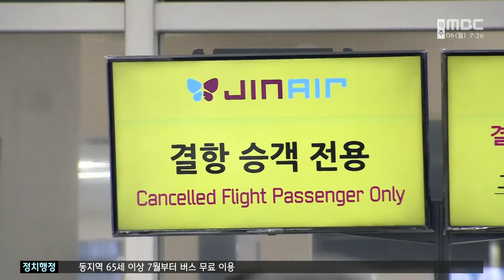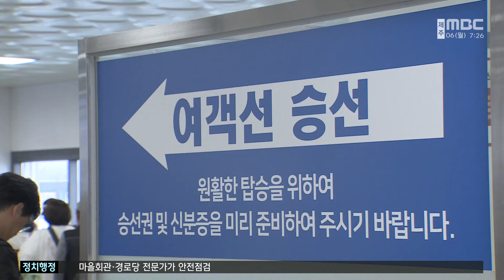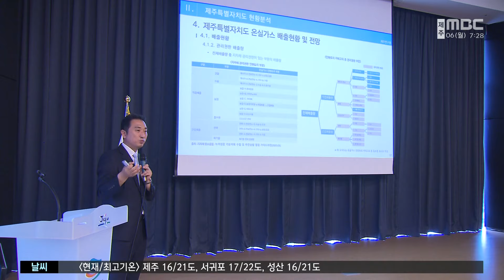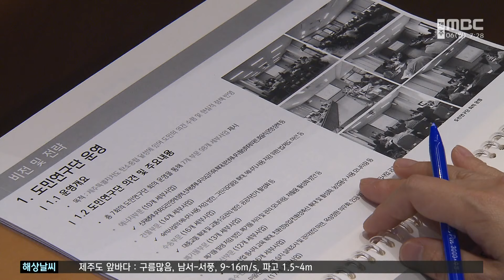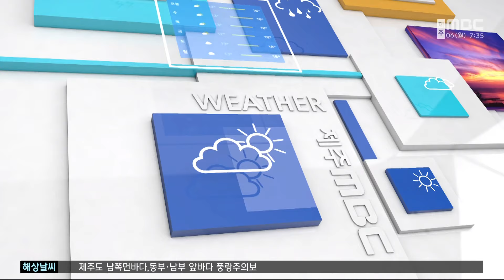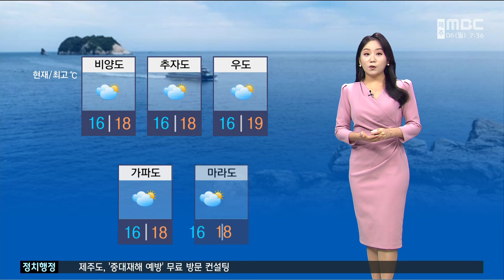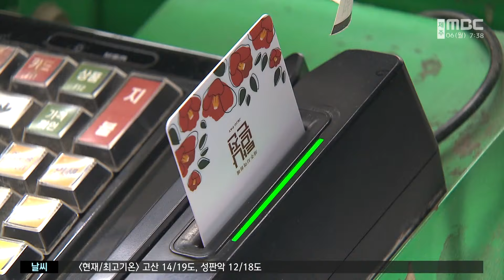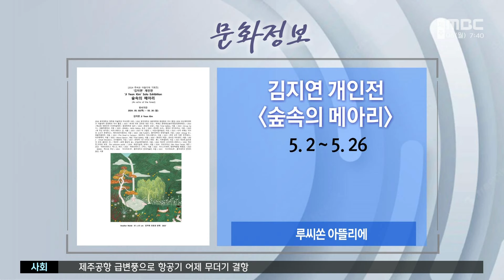뉴스투데이│2024년 5월 6일(월)